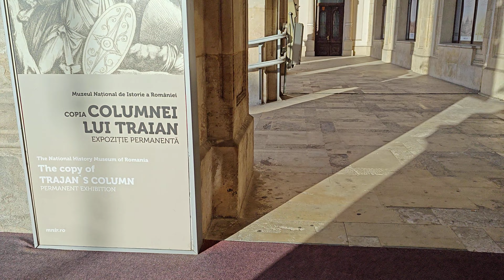OnePlus 11 5G, 4K Video Sample (Stabilisation)